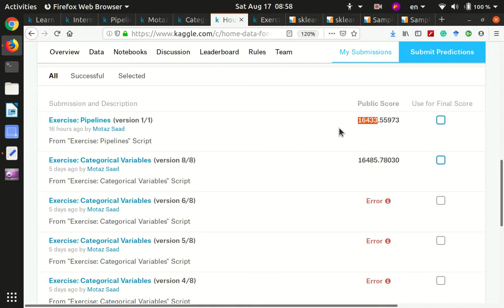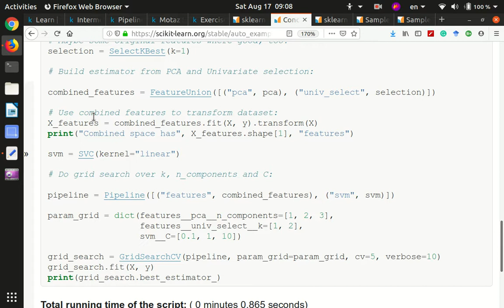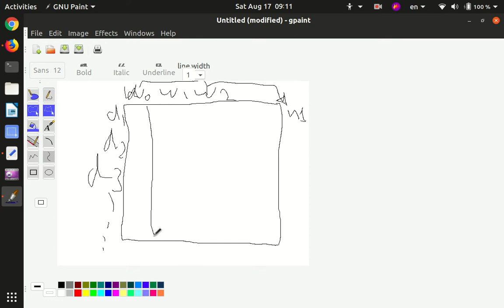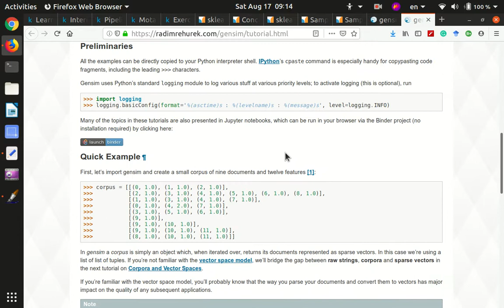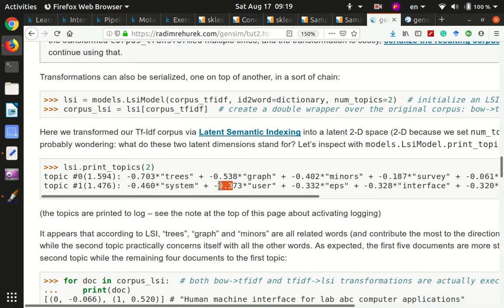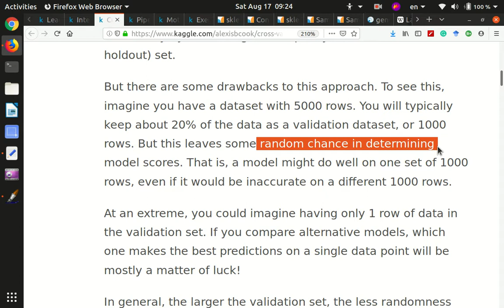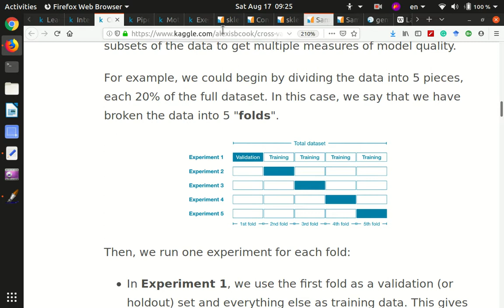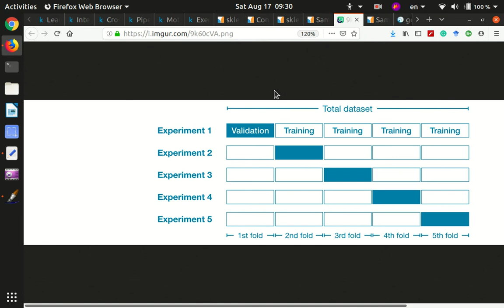13 Python DS CV part1 Screencast 2019 08 17 09:31:06